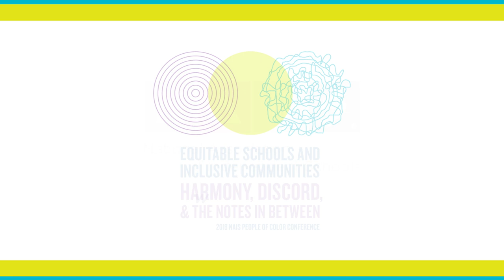Highlights from the 2018 NAIS People of Color Conference (PoCC)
Watch some of the many memorable moments from the 2018 NAIS People of Color Conference (PoCC) and Student Diversity Leadership Conference (SDLC), November 28-December 1 in Nashville, Tennessee.